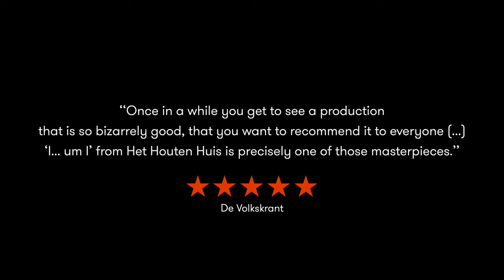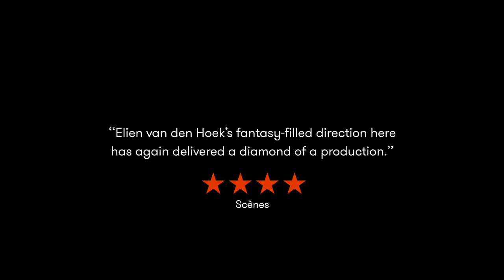IK... eh ik - Het Houten Huis/Nordland Visual Theatre (trailer)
‘Once in a while you get to see a production that is so bizarrely good, that you want to recommend it to  everyone, even if it does say ‘6+’ after the title. 'I... um I' from Het Houten Huis is precisely one of those masterpieces.’
- Volkskrant

‘Elien van der Hoek’s fantasy-filled direction here has again delivered a diamond of a production, which can keep everyone spellbound’
- Scènes

‘...the unbridled fantasy with which the pain and irritations of life are made tangible for young and old, offers an amazingly clever counterweight...’
- Theaterkrant

‘Het Houten Huis has created an extremely imaginative production with Nordland Visual Theatre that is bursting with fantastic ideas that also pleasure the senses of hearing and sight.’
- Scènes

‘I... um I is musical, surprising, funny, overwhelming, recognisable, alienating, moving and confrontational’
- Dagblad van het Noorden

“I… um I”
For everyone who’s ever at odds with themselves

Lately, I have been overly concerned with myself.
This morning I left home on time, but once outside it became apparent that I was still partially lying in bed. When I returned home that evening, the part of me I’d left behind had blocked the door. Through the window I saw him running around the house. It was a mess: the computer’s letters had been stuffed inside the refrigerator, fish were swimming among the houseplants and my dirty linen had been aired in public. When I pointed this out, he denied everything and quickly slipped into the painting down the hall.
Now I’m hiding under the bed. The lamp’s swaying back and forth and I can hear the clock ticking louder and louder ...

Credits
director & script Elien van den Hoek
actor, composer & musician Martin Franke
set design & set builder Douwe Hibma
props & setdresser Marlies Schot
costumes, fish & head Freja Roelofs & André Kok
lightdesign Desirée van Gelderen
assistant director Zoscha van Erkel
dramaturgy Preben Faye-Schøll, Loes van der Pligt, David van Griethuysen & Maarten Smit
technicians Tjarko van Heese, Tomas van Schelven, Gerrit Schilp & Roy Vermeer
backstage & double actor Daan Hamel
backstage Martijn Schrier, Gerrit Schilp & Roy Vermeer
live looping en musical advise Frank Wienk
magic advise Woody Woet
support scenography Jan Erik Skarby, Tim Lucassen
advice Het Houten Huis team
producers Het Houten Huis, Nordland Visual Theatre

trailer by Martin Franke